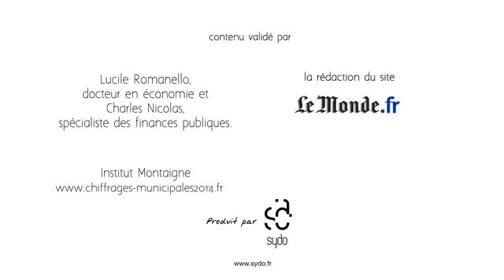Dessine moi l'éco l'élaboration du budget des communes YouTube 000